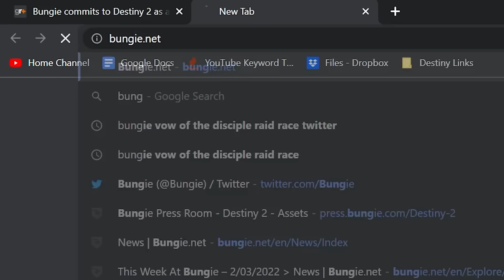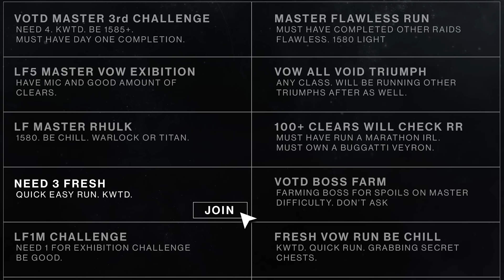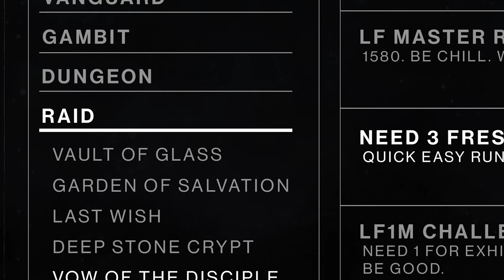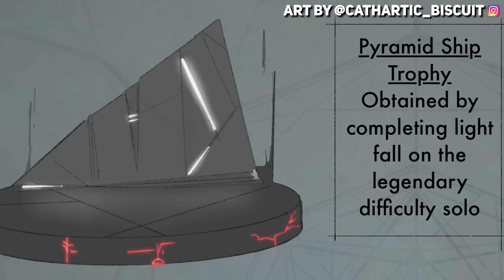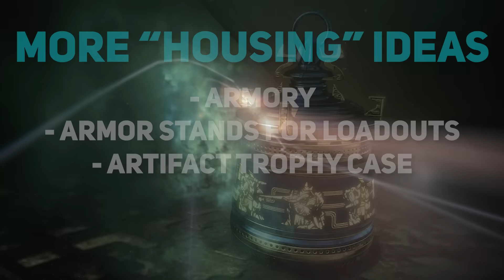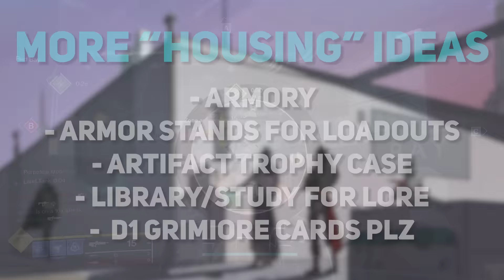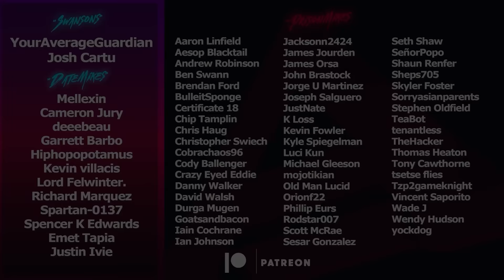What Destiny 2 Needs (A TRUE MMO) | Destiny 2 Witch Queen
Destiny 2 claims to be a Definitive Action MMO, yet it doesnt contain many of the Social Features we believe are staples of a typical MMO. In this video we will propose multiple ideas Bungie could impliment into Destiny to mirror or exceed Social Systems in current and popular MMO's.
Timestamps:
0:00 Intro
0:20 MMOs of Today
1:50 Player Trading
2:23 Clan Resources
2:56 Matchmaking & LFG
3:52 Simple Matchmaking
4:59 Dedicated LFG
5:28 Clans
6:07 Clan Halls
7:47 Clan Battles
9:25 Clan Wars
10:21 Player Housing
11:10 Trophies & Decorations
11:40 Armory
12:25 Artifact Showcase
12:48 Library
13:03 Clan Hall / Player Housing
13:35 Destiny 3
14:54 Outro
Huge thanks to ArtBiscuit for all the Amazing concept art!
Researched and Edited by Jarrod and Luke
Catch us live on Twitch!
🥃AdvancedGG NASTY Drink and Merch!
👉MojoDesk Makes the Best Desks!